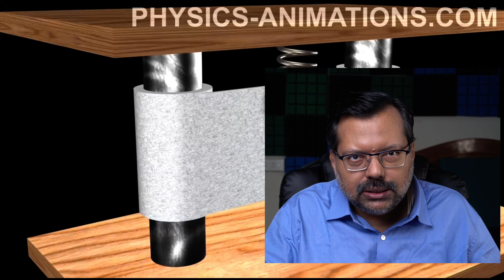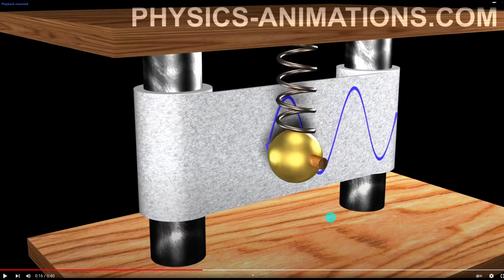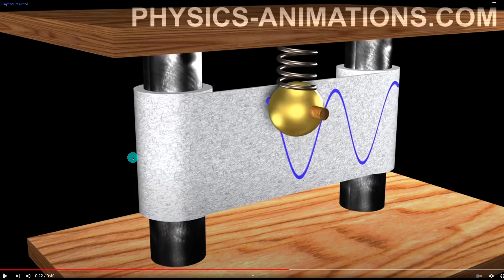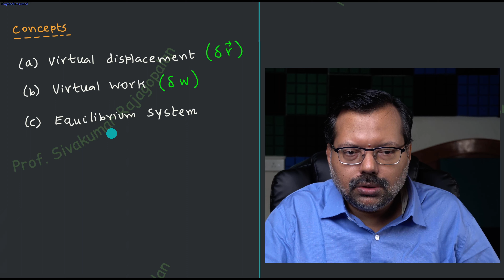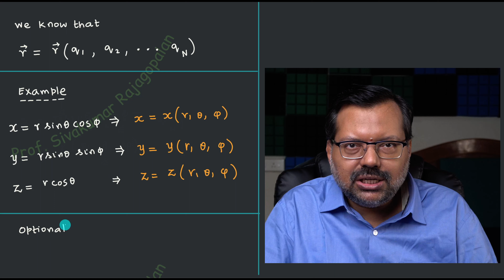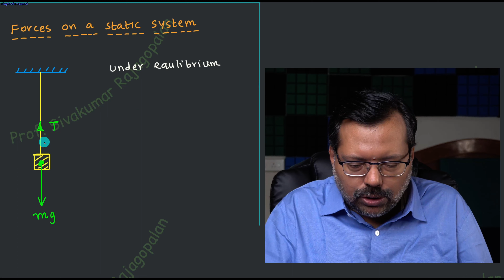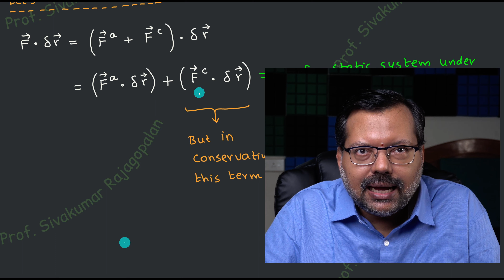MSc Physics Lectures | Classical Mechanics Lecture 5A | Virtual Displacement and Virtual Work